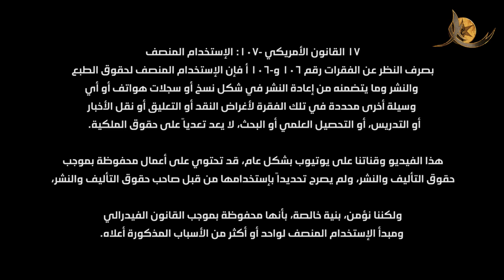بيان هام: الإحصائيات الحقيقية لعدد المصابين بفيروس كورونا وعدد الموتى! الحكومات تكذب وتستغفل شعوبها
أعلن الإمام أحمد الحسن عليه السلام العدد الحقيقي للوفيات والمصابين على مستوى العالم. لن تنفعكم هذه الحكومات الجبارة الطاغية بأكاذيبها وألاعيبها، ولن يعطوكم العلاج لأنهم عاجزين عن إكتشافه. ولكن قائم آل محمد عليه السلام لا يخفى عنه أي شيء، ولديه العلاج، عليكم فقط أن تسألوه

قناة الرايات السود المشرقية
Alrayat Alsud
Satellite: Nilesat .. 10815  / 27500 - H
إشترك وأضغط على زر الجرس 🔔 ليصلكم كل جديد

◆ وسائل التواصل الإجتماعي - Social Media ◆
◆ فيسبوك  - Facebook ◆